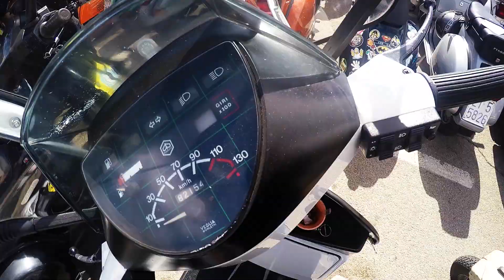Vespa Vlog@Itri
raduno nazionale vespa club d'Italia ad Itri